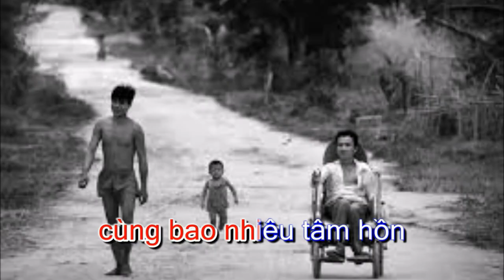Tiếng gọi làng quê Khúc 1 Hành Quân ! Nhạc và lời: Kiều Đình Kiểm (1974)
KÝ ỨC THÁNG 3... & ca khúc:
TIẾNG GỌI LÀNG QUÊ_Khúc 1: Hành Quân

Tháng 9 năm 1974, khi mình từ Bệnh xá 217 Bộ đội công binh Trường Sơn trở về A Sầu và biết tin quân ta đại thắng ở Thượng Đức (Quảng Nam) mình rất vui và linh cảm người lính cho thấy ngày tổng tấn công đang đến rất gần...
Và trong đêm đó mình đã viết xong tổ khúc 3 bài mang tên: Tiếng gọi làng quê với:
Khúc 1: Hành Quân;
Khúc 2: Chiếm lĩnh và nổ súng;
và Khúc 3: Chiến thắng trở về.
Khi được gọi lên Trung đoàn Pháo 78 thành lập đội tuyên văn, mình đã cùng với đội văn nghệ Trung đoàn dàn dựng tổ khúc này và ai ngờ năm 1975, tiết mục này đã được tham gia hội diễn văn nghệ với sư đàn 324 tại xã Phước Đồng, huyện Tháp Chàm...

Có một kỷ niệm nữa khá thú vị về bài hát này, đó là tại buổi họp mặt của tiểu đoàn 12, E78 (Ở nhà tiểu đoàn trưởng Quynh... ở Thanh Hóa, năm...?), bất ngờ một tốp 3, 4 cựu binh bỗng nhãy lên khoác vai nhau ngẫu hứng xin hát. Trước khi hát, một "lão" thưa rằng: Xin lỗi các đ/c bài hát này tôi không nhớ tác giả, nhưng anh em tôi đã thuộc lòng từ năm 1975...
Thật bất ngờ, hóa ra lại là bài hát này của tôi...
Bây giờ có điều kiện hòa âm phối khí lại, xin mời các bạn cùng lắng nghe để sống lại cùng những CCB chúng tôi thời đánh Mỹ nhé.
P/s; Mặc dù viết năm 1974, nhưng không khí hành quân tiến xuống đồng bằng giải phóng Huế của chúng tôi vào tháng 3.1975 gần như hoàn toàn giông với sự mô tả trong bài hát này...